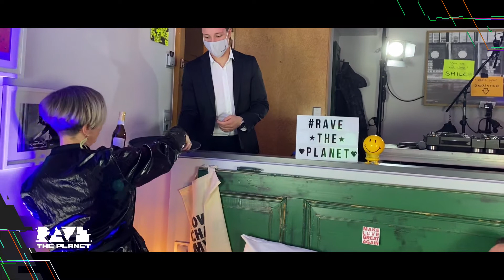INTERVIEW: Instant Moments… with Andree Wischnewski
We've had a lot of laughs at our artist talks. But this interview with Andree Wischnewski we actually had to interrupt, because there was "urst" 😜 much to laugh. Besides, the original Berliner knows a lot about the scene and even more about the Loveparade...

___𝙍𝙖𝙫𝙚 𝙏𝙝𝙚 𝙋𝙡𝙖𝙣𝙚𝙩 ✕ 𝙎𝙔𝙇𝘿 𝙎𝙏𝙊𝙍𝙀 𝘽𝙚𝙧𝙡𝙞𝙣
Get our FundWear collection at SYLD STORE Berlin. With each purchase you’re supporting the non-profit aims of RAVE THE PLANET and the fundraiser ♥ 𝗙𝘂𝗻𝗱𝗥𝗔𝗩𝗜𝗡𝗚 ♥ for the new parade.

Our moderator Ellen is wearing the limited Rave The Planet ***BLEACHED EDITION*** unisex t-shirt, jacket by Impopsible Berlin, leggings by Lettau Fashion, fanny pack by Kaliber Fashion and earrings by Fork It Design - all available at SYLD STORE Berlin - thanks for the support!

@Rave The Planet is a non-profit based in Berlin, Germany.